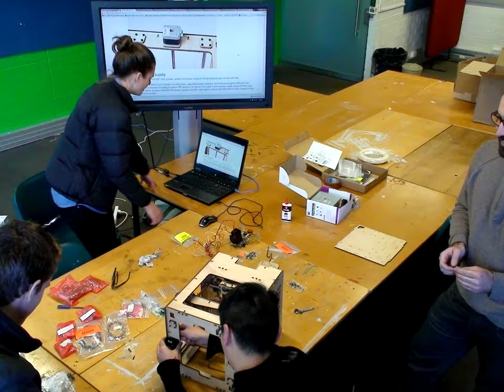MakerBot Assembly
This clip shows the assembly sequence of a MakerBot rapid prototyping machine. The assembly process took 5 people 2 days to complete. We estimate that it would probably take 3 people the same amount of time. None of the people involved had ever assembled a kit this involved ... but apart from a few steps missing (involving doing the same thing as described in one step more than one time) the online instructions were very good. I wouldn't hesitate to recommend the machine.